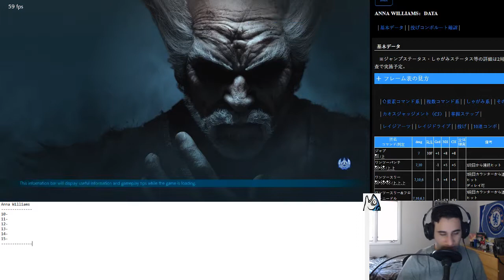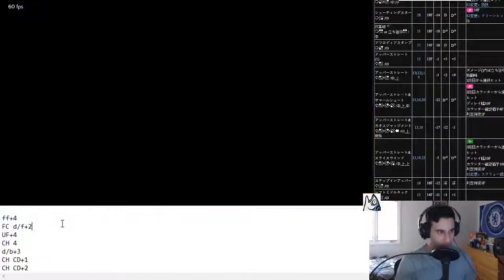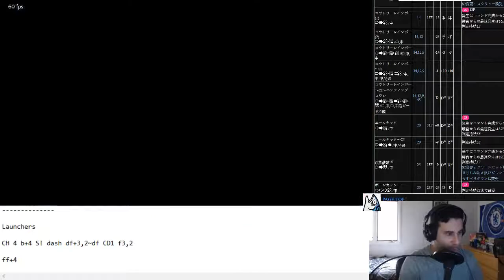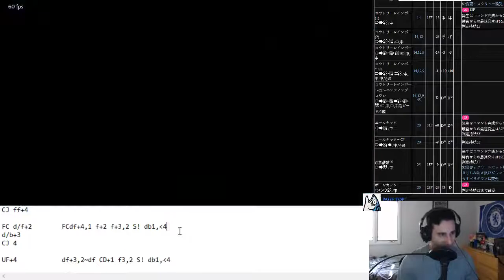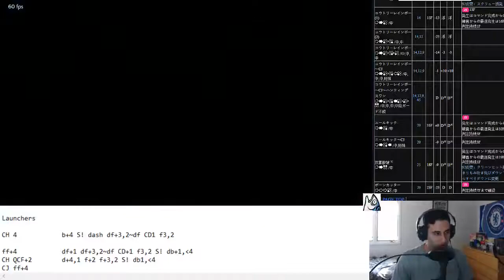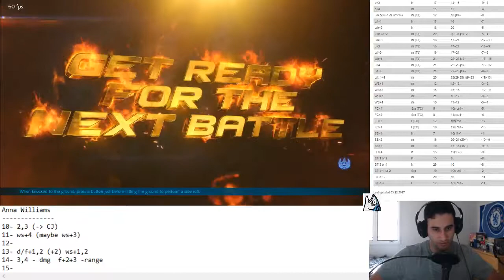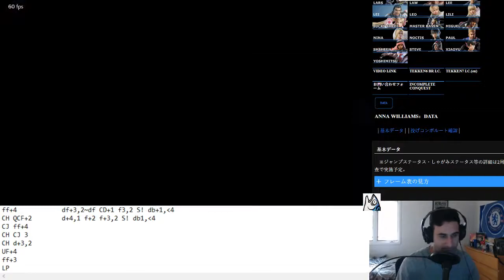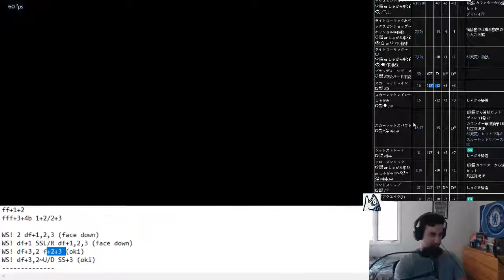Learning Anna Part 1 - Exploring Movelist and combos - Tekken 7 Season 2